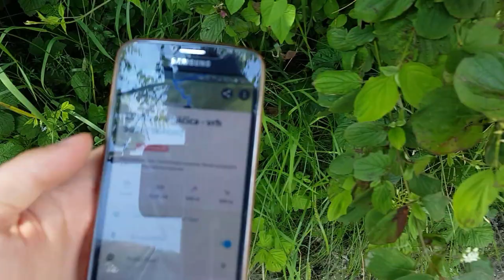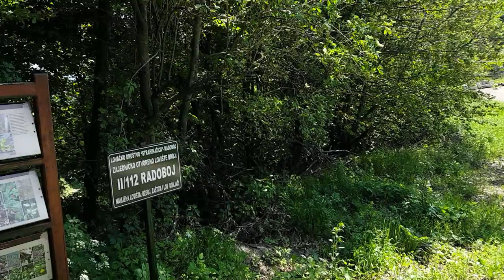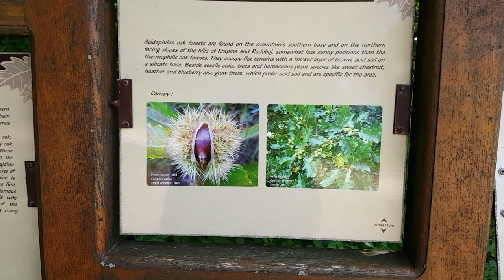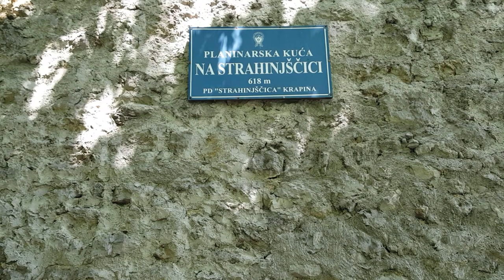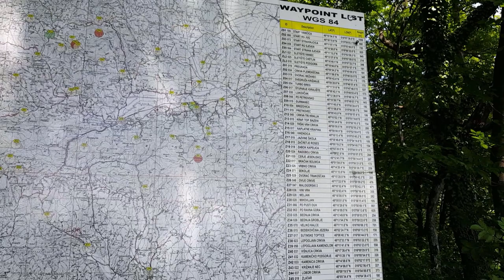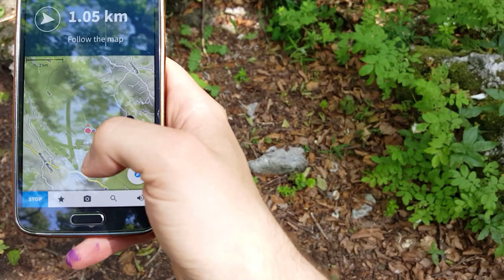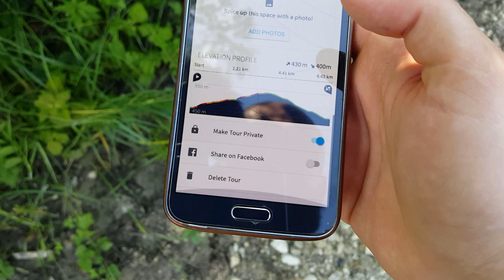Sušec, Strahinjščica, 846m - planinarenje [18. VRH iz serijala SVI HRVATSKI VRHOVI]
Posjeta 18. vrhu iz serijala SVI HRVATSKI VRHOVI, Sušecu na visini od 846m na vrhu planine Strahinjščice.

Vrh se nalazi u regiji 3. Hrvatsko Zagorje i Međimurje prema klasifikaciji Hrvatskog Planinarskog Saveza.

Početak se nalazi iznad mjesta Strahinje Radobojsko u Krapinsko Zagorskoj županiji.

MOJE OCJENE
1. Težina: 28
2. Markacije: 25
3. Pogled: 65

🆘 PODRŽITE MOJ RAD, Veliko Hvala 🆘
Bitcoin: [ 14yyb87SSpzXpLnoXCa9ff6kLY5oEJjUwP ]